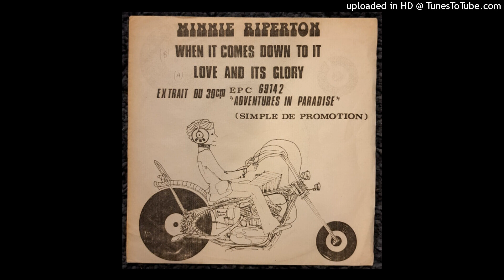Minnie Riperton - When It Comes Down To It